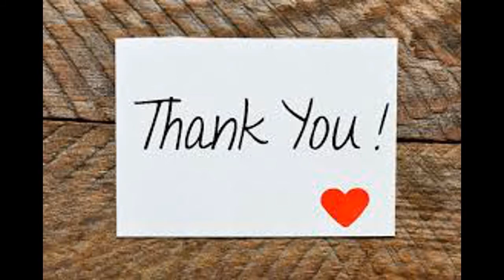Carry Support Witch Doctor! 21 kills 19 assists FTW! Dota 2 Turbo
For those of y'all already here, I appreciate each and every one of you!! Slow and steady, about half way towards my first goal of 100 subs (again, thank you)!!